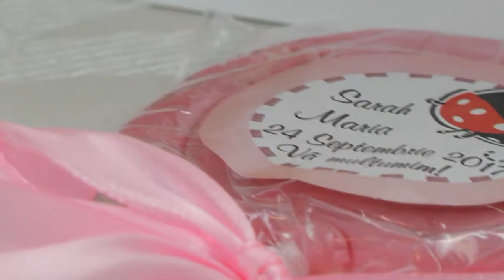Sarah Maria - 24.09.2017